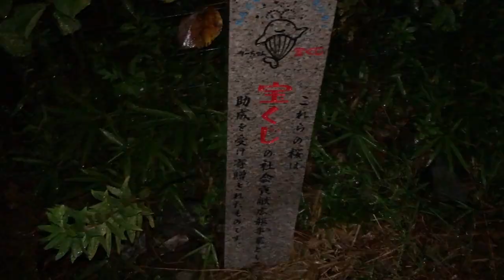AT A TAKARAKUJI MONUMENT AGAIN & REVEALING 3 LOTTO 7 NUMBERS FOR TOMORROW!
Oct 8,2020

Hi my lottery friends!  It's raining quite a bit in my area.  I went to that Takarakuji Monument to rub it for all of us!  In this video, I will reveal 3 of my strong numbers for tomorrow's ロト7.  I am still crunching my numbers so please wait till tomorrow morning!

I live in Kobe and if you see me in person, come up to me and say, "WOW THAT'S JAPAN" and I will buy you a cup of coffee and a snack.

Bingo 5,
Japan Lotto,
Japan scratch lotto
Japan sightseeing,
Japan travel guide,
JAPAN,
Japanese banking,
Japanese culture,
Japanese language,
Japanese,
Japanican,
lottery,
takarakuji,
things to do in Japan,
Tokyo,
Typhoon in Japan,
visit Japan,